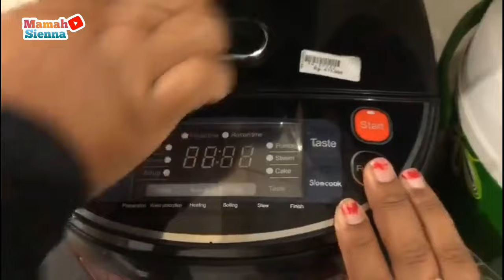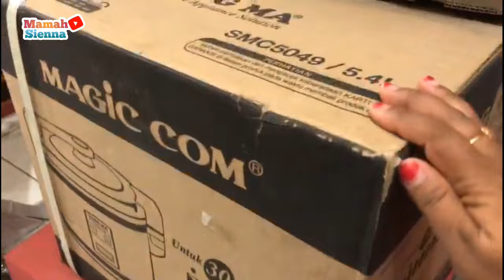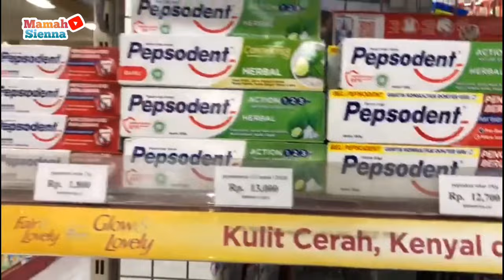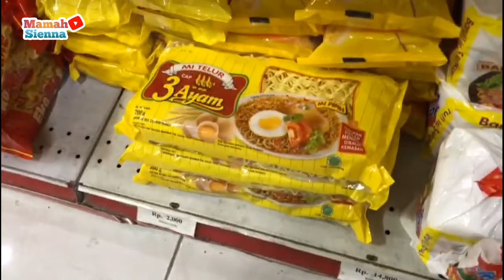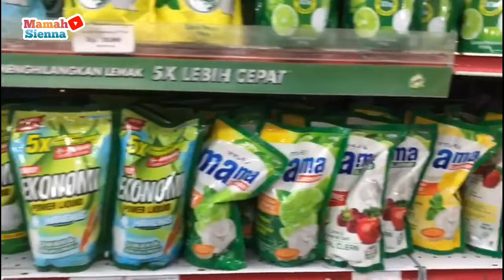Belanja Bulanan Sambil Berburu Magiccom